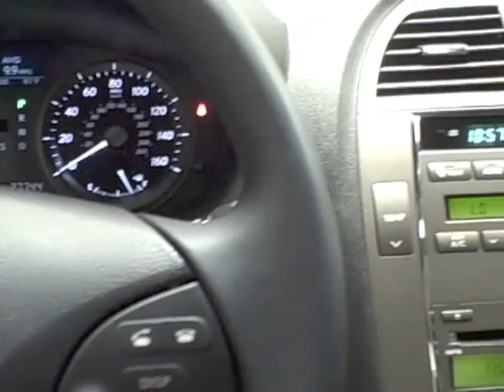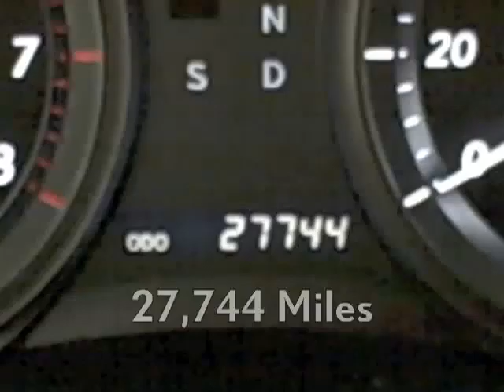2008 Lexus ES 350 Available at Lexus of Richmond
Year: 2008
Make: Lexus
Model: ES 350
Stock #:  11P238
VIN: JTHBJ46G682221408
Exterior: Obsidian
Interior: Black
Price: $31,995

9703 Midlothian Turnpike
Richmond, VA 23235